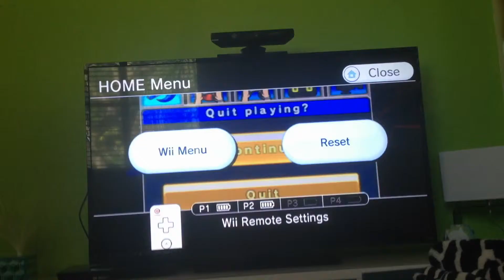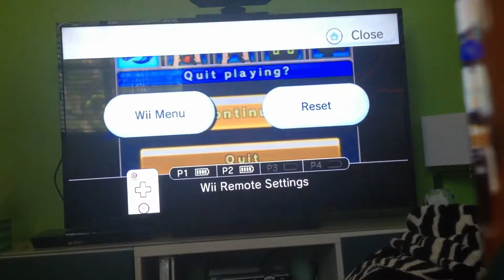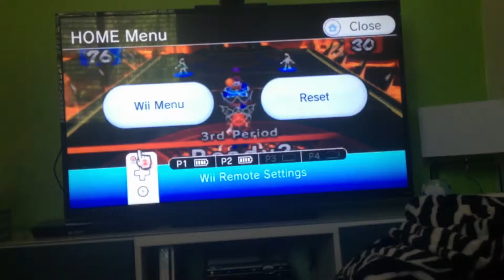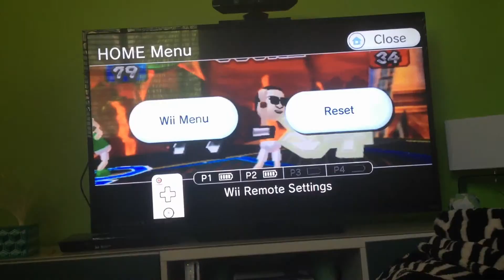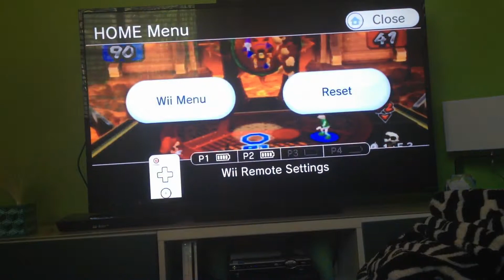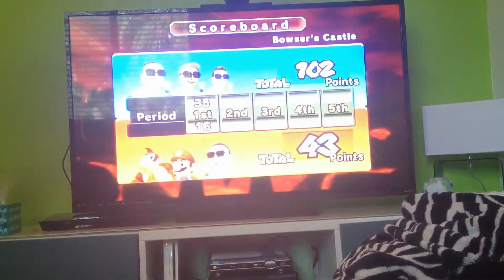Mario Sports Mix: Basketball Part 2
In this episode we continue playing basketball and continue being ourselves. Watch to find out what happens.